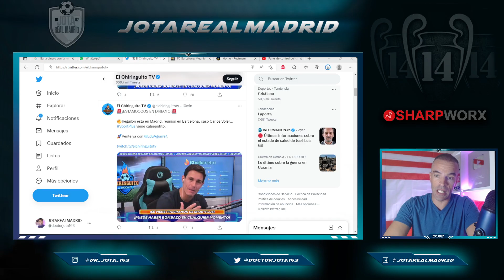TODOS ATENTOS | A las 13 estaré con José Félix Díaz para descubrir posible bombazo Hazard